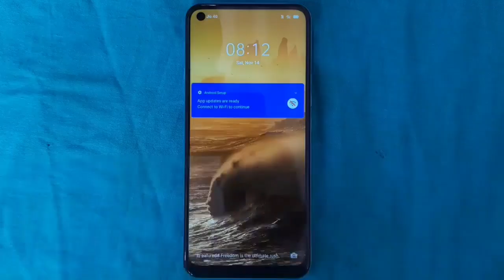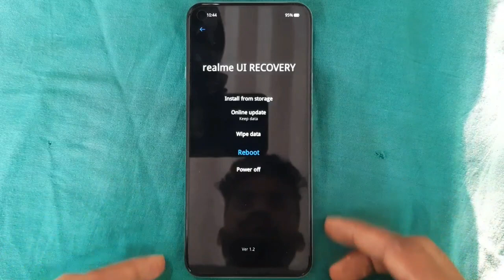Realme All phone ui recovery mode solution 2024 // how to solve realme phone recovery mode in 2024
hiii dosto

dosto is video m maine btaya h  Realme phone ui  recovery mode solution // how to solution realme phone recovery mode